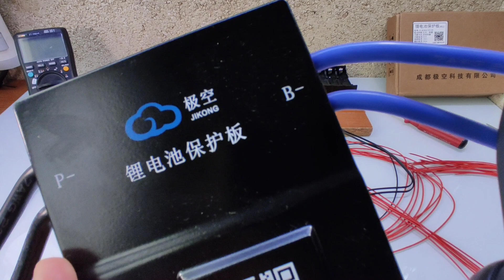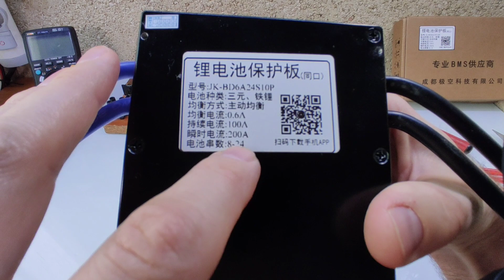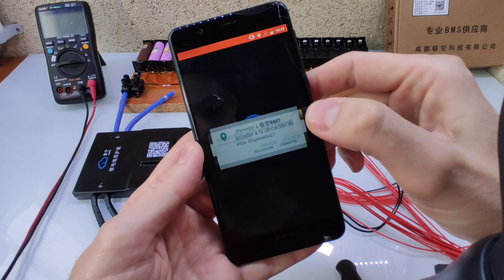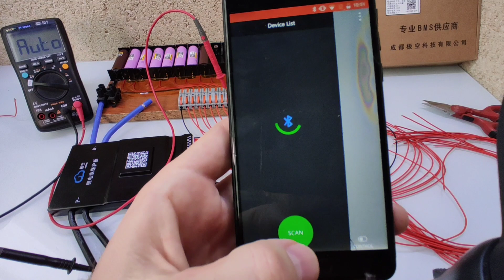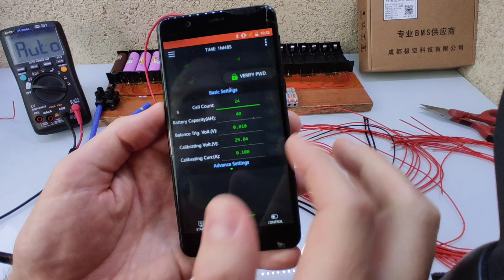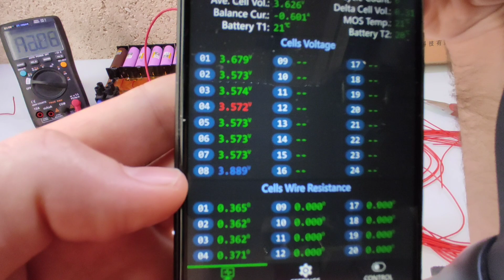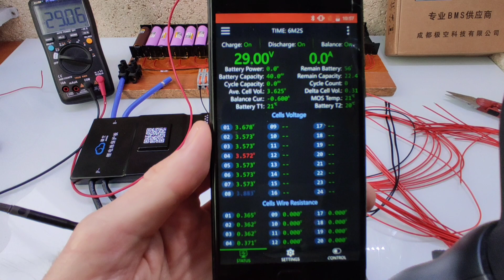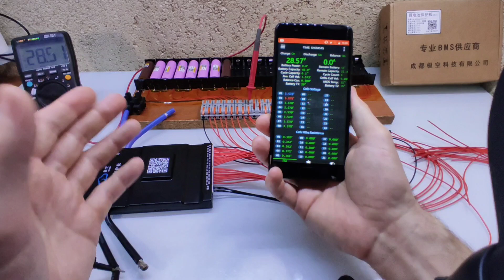JK bms. UNO DE LOS MEJORES BMS SIN LUGAR A DUDAS. COMO SE ACTIVA JK BMS? COMO SE CONFIGURA?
Un buen BMS que equilibra increíblemente bien. mejor ver el vídeo.
Os dejo enlaces de compra RECOMENDADOS e INSTRUCCIONES.

JK BMS.

5:30 Star Bms.

✅JK BMS

*ATORCH DL24

✅ EQUILIBRADOR ACTIVO.

✅MAGNETOTERMICOS C.C.

✅HOLDERS 18650.

➡️18650
➡️21700
-DOBLE-DIAGONAL/0.20mm S.H.

-3s - 4s - 5s - 6s

✅CONECTORES
- hembra de 5,5mm x 2,1mm

✅MARCOS AJUSTABLE A BATERÍAS: